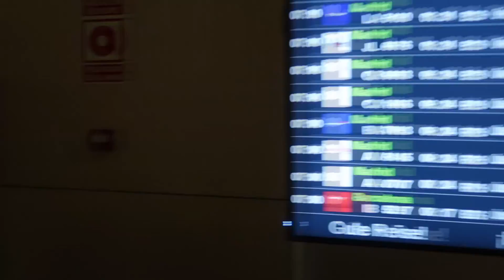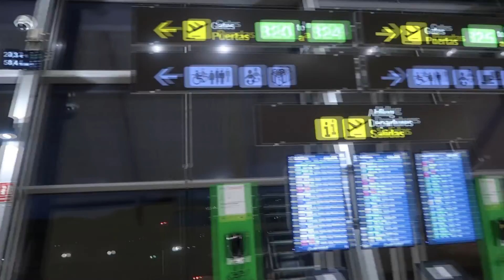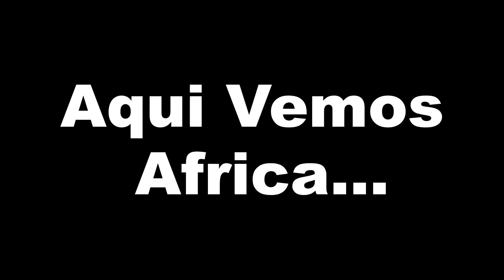VIAJE DESDE TENERIFE A ANDALUCIA PARTE 1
Manitas Arriba 👍 si te gustó el vídeo

●▬▬▬▬๑۩۩๑▬▬▬▬▬●

●▬▬▬▬๑۩۩๑▬▬▬▬▬● JositoPC

sεяα dεnunciαdα.
Tσdσs lσs Dεяεcнσs Rεsεяvαdσs.